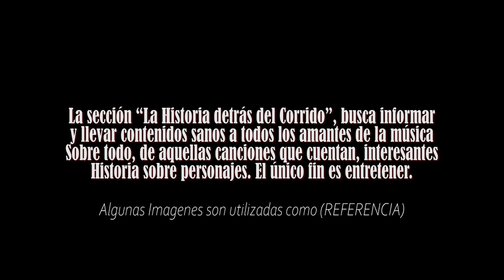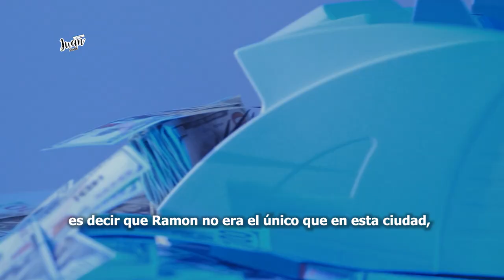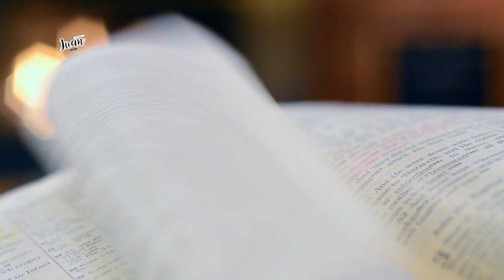Contrabando en los Huevos - La Historia REAL Detrás del Corrido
El protagonista de la historia detrás del corrido de Contrabando en Los Huevos es Ramón, es un joven humilde y trabajador que lucha por mantener a su familia. Un día, se entera de una oportunidad para ganar dinero a través del contrabando de huevos.